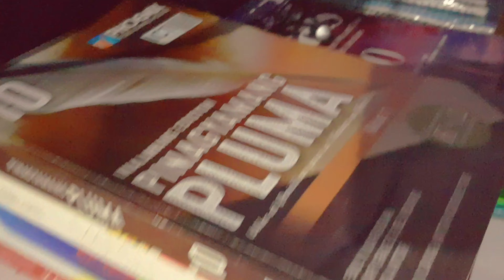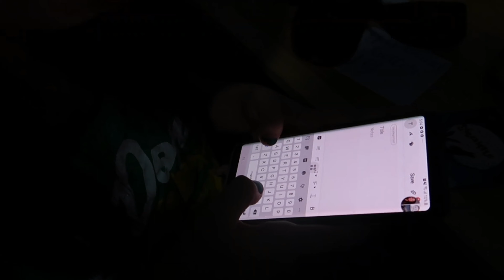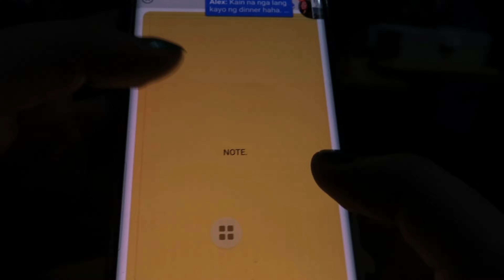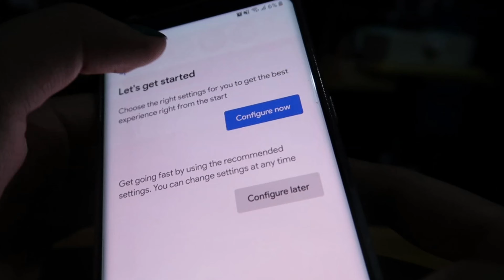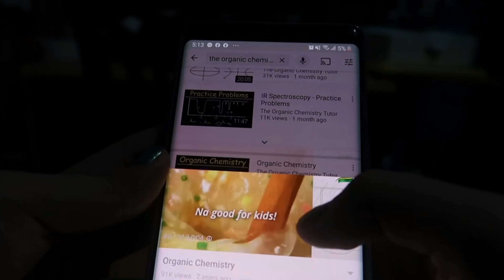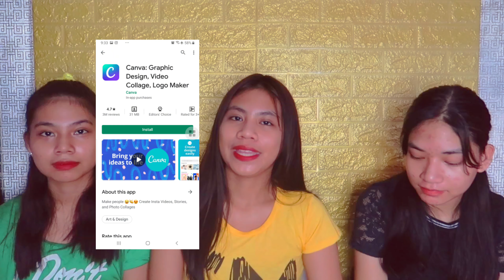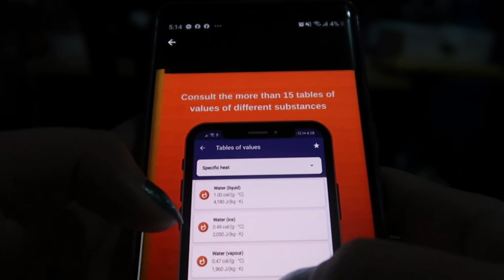HOW TO COPE UP WITH ONLINE CLASSES + ESSENTIAL APPS FOR ONLINE CLASS (PART 2)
In this video we wanted to share to you some tips about online class that we are trying to do for online classes to be easy.

So because of the pandemic, online classes are going to happen soon and currently happening to others so we decided to make a sequel about 'HOW TO COPE WITH ONLINE CLASSES' and these things are all about our own way to survive to this transition to virtual mode. Just a reminder, we are aware that the situation are still not okay for some but we are praying and hoping that everyone are well.

We know that some of it may not be applicable for some but we are hoping that you can get at least one thing that can help you.

Always believe that you can and you will

How to cope with online classes
How to cope up with online classes
How to cope with online education
Tips for online classes
Academic freeze parin! Hehe